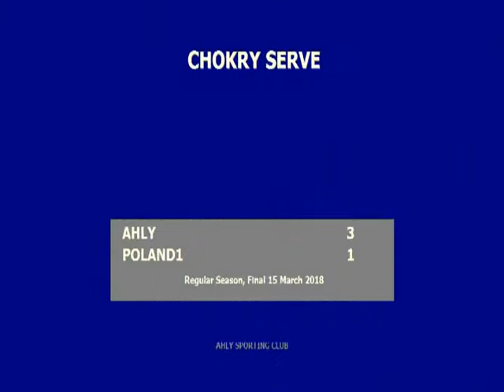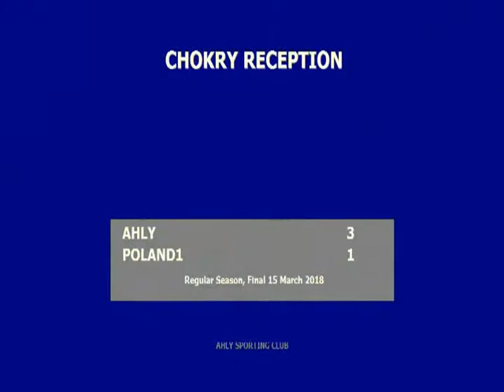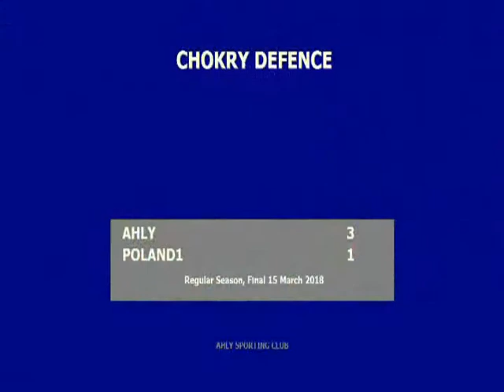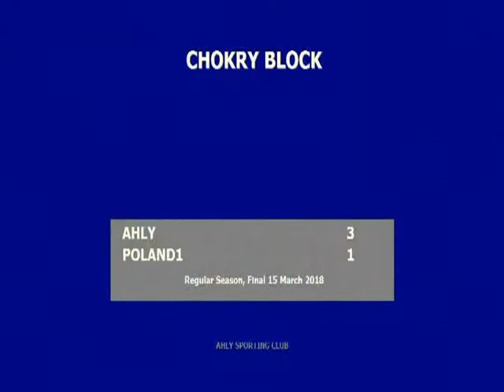Jouini chokri a l'ahly egypt